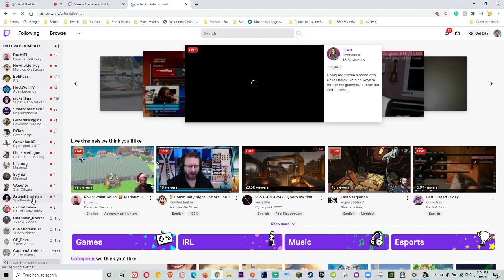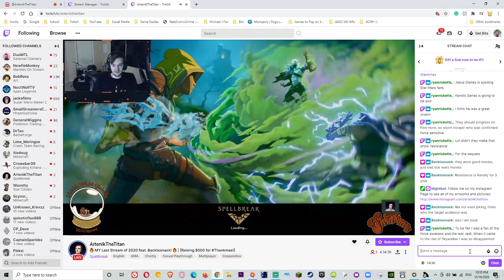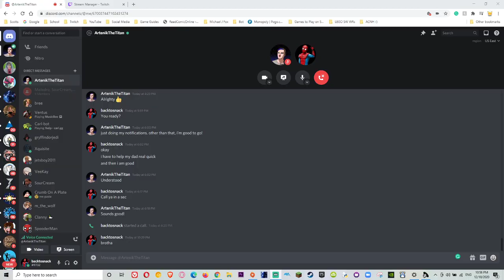thankmas w/ @artenikthetitan - Minecraft, Rocket League, Overwatch 1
You can always check out @artenikthetitan